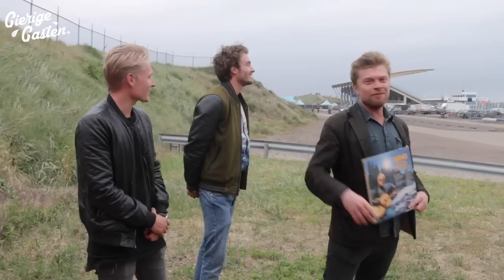DJ stage crashen | Gierige Gasten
Deze week helpen de Gierige Gasten Boris om zijn droom op 'In the Cloud' festival (Zandvoort) uit te laten komen. Daarvoor moeten ze zich eerst als Geza en Manuel voordoen en dat blijkt iets makkelijker dan verwacht... Volg Boris en zijn Hollywood leven op

Instagram Niels: nielsoosthoek
Instagram Martijn: martijnmanschot